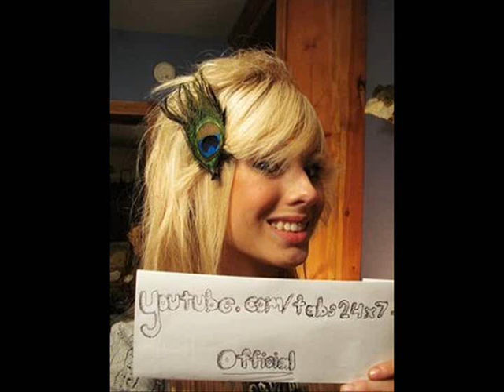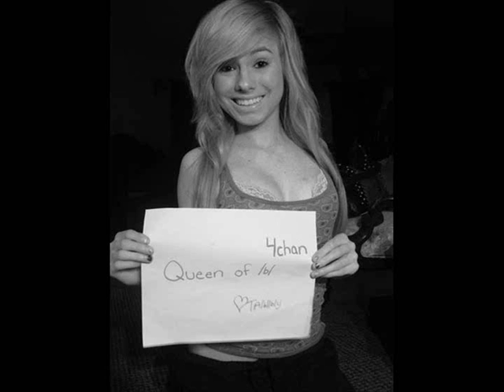Tabby Pics On Film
Bilder von Tabby als Film verarbeitet mit Musik unterlegt